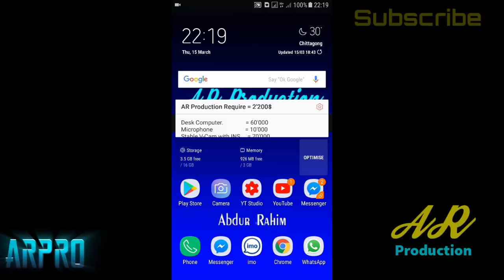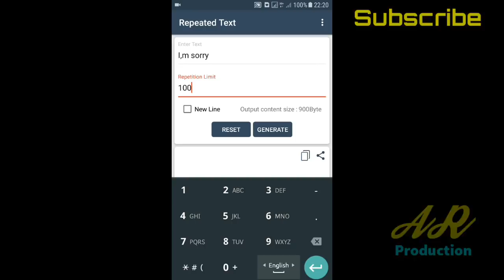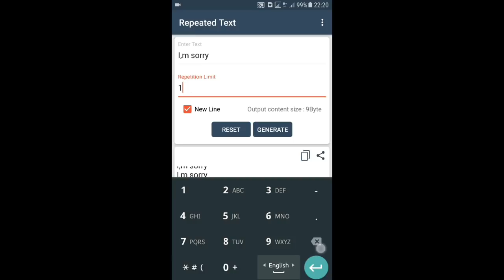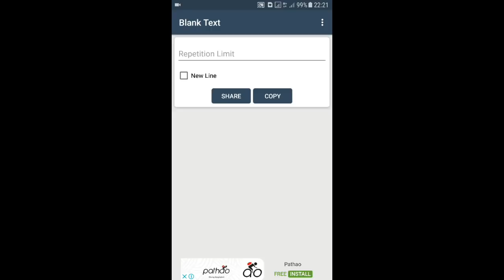খুব প্রয়োজনীয় একটি সফটওয়্যার অনেকে খুজে পাই না। জেনে নিন এখনি....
Text Repeaterr apps for easy typing.